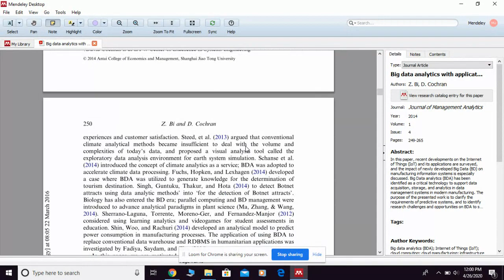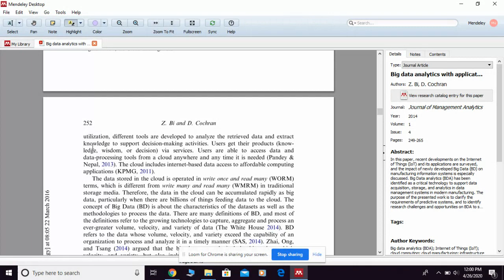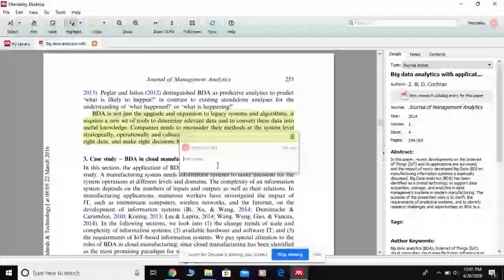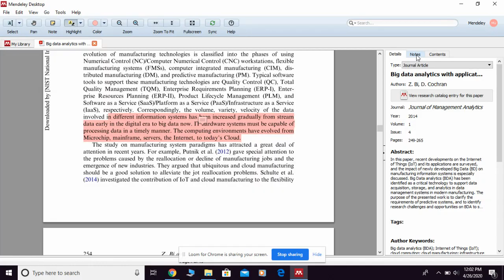How to read fulltext pdf in Mendeley Desktop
A quick e-tutorial on  how to read fulltext pdf in Mendeley Desktop. You can also highlight the important point in the pdf as well as creating digital notes in the text.